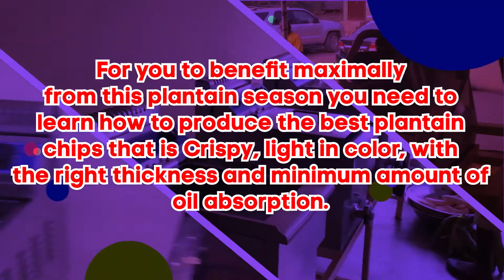PLANTAIN CHIPS TRAINING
START YOUR OWN PLANTAIN CHIPS BUSINESS TODAY WITH A STANDARD AND A REQUIRED KNOWLEDGE FROM THE MASTER.

BENEFITS OF THE TRAINING
*PROCESSING
*PRESERVATION (IN SEASON & OUT OF SEASON)
*BEST PLANTAIN FOR CHIPS
*OIL ABSORPTION
*COOLING
*BEST FRYING MACHINES
*PACKAGING
*MARKETING. ETC.